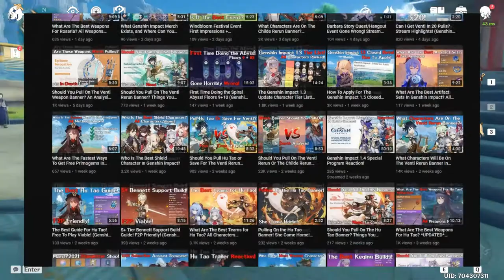Who Are The Best 4 Star Support Characters In Genshin Impact?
Support characters are some of the most crucial members of any party in Genshin Impact, especially the 4 star characters! Some characters are underrated, and some can be considered to be even better than some of the 5 stars, such as Bennett, Xingqiu, Noelle and Diona! In this video I go over all of what is considered to be the "main" supports of Genshin Impact, and talk about which ones are the best supports!